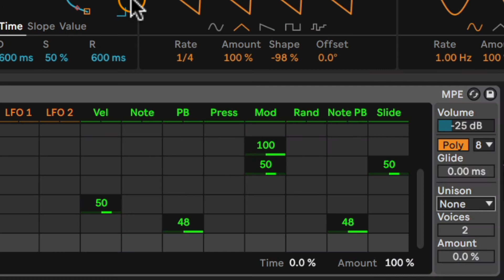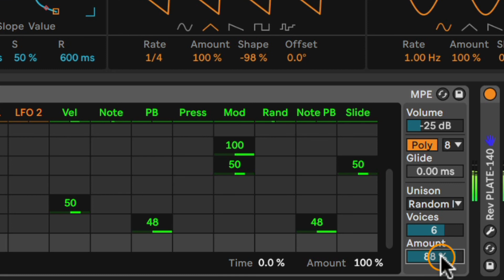Ableton Wavetable: Modo Unísono - Tijuana Ableton User Group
Uso del modo unísono en Wavetable de Ableton

00:00 Intro
00:37 Modo Clásico
01:17 Shimmer
01:59 Noise
02:40 Phase sync
03:08 Position spread
03:49 Random note